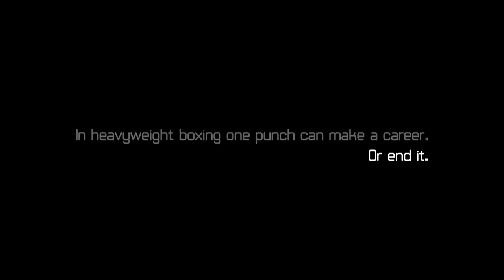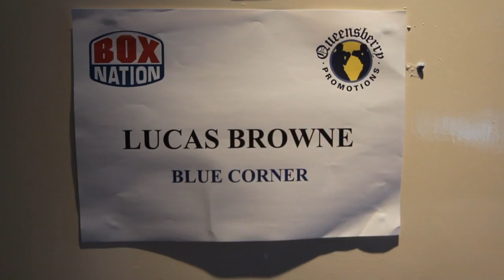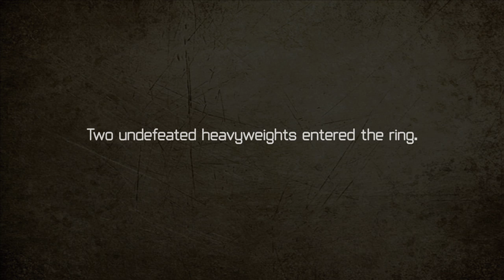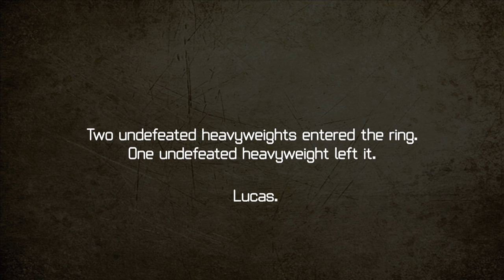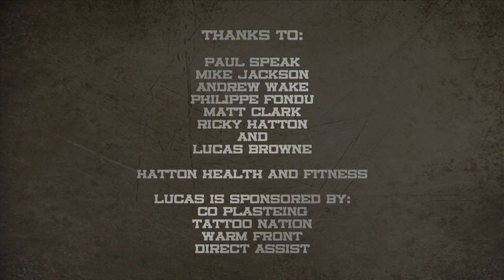Lucas Browne. Profile of the 'Big Daddy'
Following huge punching Australian heavyweight Lucas Browne in the preparation for his latest fight, right through to the result and aftermath. This film gives a previously unseen insight into the dressing room both before and after the fight.

Thank you to Hatton Promotions for giving me access and of course Lucas himself. You can follow him on twitter @bigdaddybrowne1 and me on @mattknight83

If anyone has any questions just get in touch on here, via my twitter or email - address on my website.

- Some people may wonder why this doesn't contain any footage of the fight. Almost all live sports are covered by copyright, especially boxing. The fight was shown live in Box Nation.